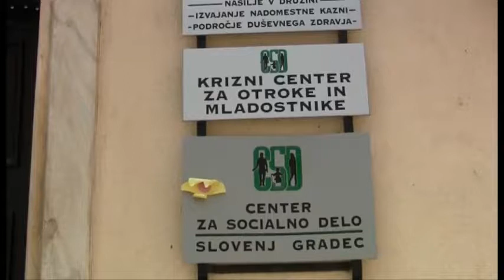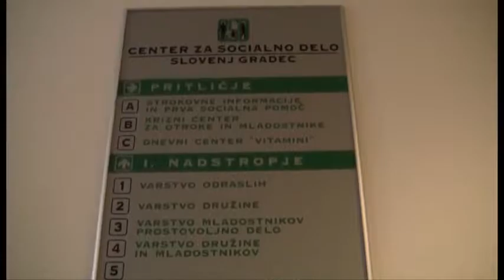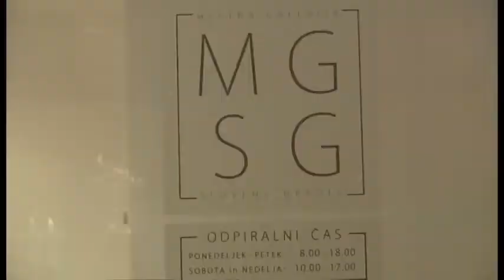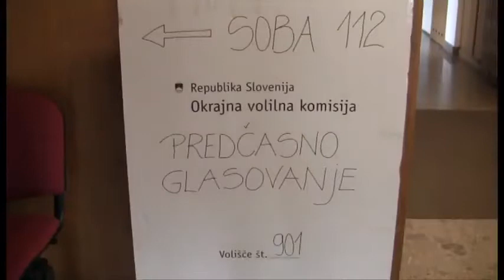aktualno (34) - 10.07.2014